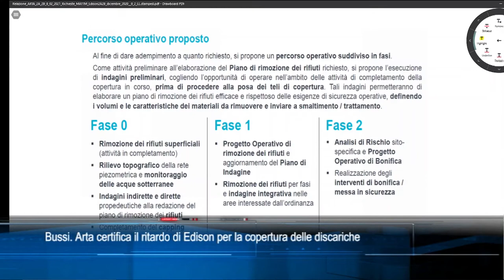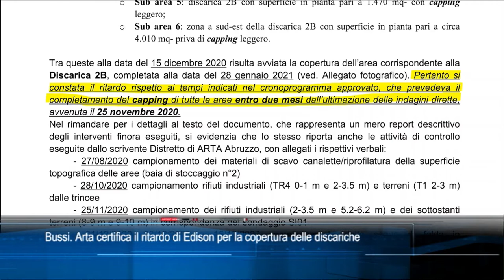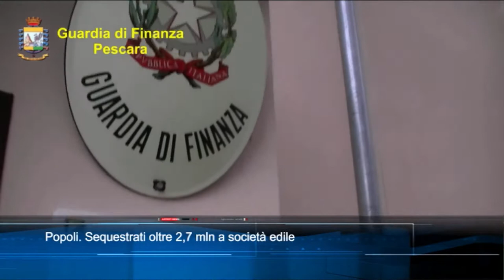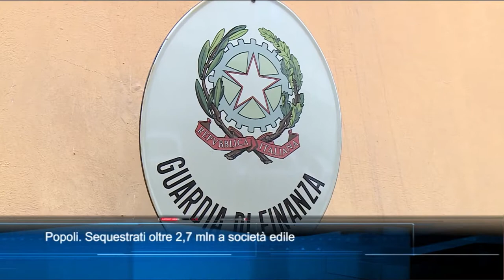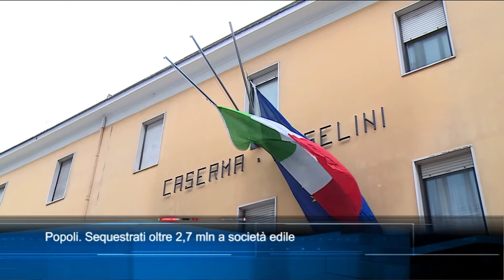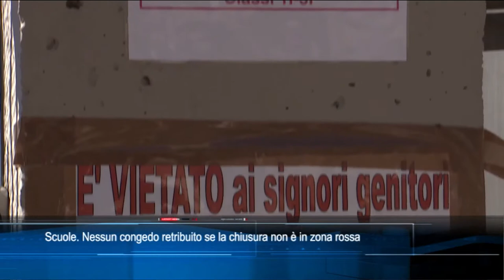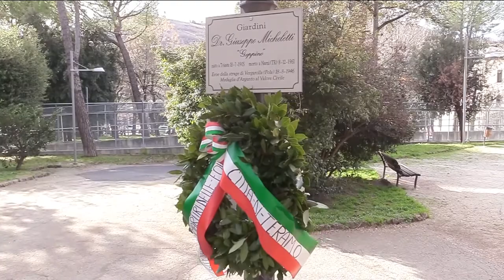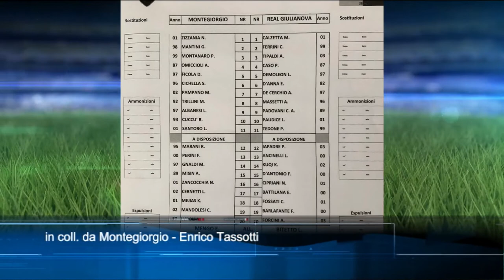TgSei edizione delle 14 di mercoledì 10 febbraio 2021